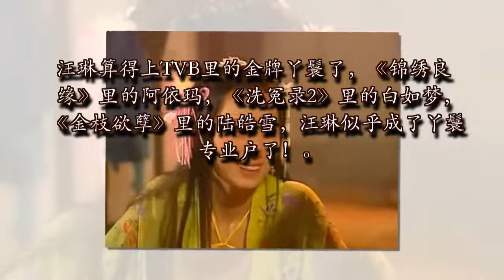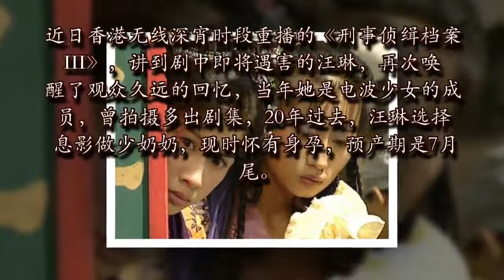在TVB拍了16年戏都没有代表作, 专演女儿或丫鬟息影当少奶奶后, 40岁的她竟然变成这样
吃TVB奶长大的你们，一定知道她！

她就是汪琳，据资料显示，她的原名是汪晓文，于1996年无线电视艺员训练班毕业后加入无线电视。此后几年都在无线剧集中出演配角，有时是主角的同事，有时是剧中一闪而过却对剧情有一定影响的角色。其中如《刑事侦缉档案III》的詹翠儿、《状王宋世杰2》的小青都是楚楚可怜的角色。

Photo source: hkgolden

Photo source: sohu

直到1999年底，由于牵涉进叶赵恋而人气急升，始为无线所重视。此后在多部剧集中出演女三或女四的角色，如《十月初五的月光》的汪海琳、《骑呢大状》的容蓉、《洛神》的崔芣、《七号差馆》的孙敏华。

Photo source: iqilu

2003年后由于甲状腺疾病而减少工作量，出演的剧集和戏份均有减少，但也不乏一些给人印象深刻的角色，如《金枝欲孽》的陆皓雪、《凤凰四重奏》的容德善。

Photo source: sohu

汪琳算得上TVB里的金牌丫鬟了，《锦绣良缘》里的阿依玛，《洗冤录2》里的白如梦，《金枝欲孽》里的陆皓雪，汪琳似乎成了丫鬟专业户了！